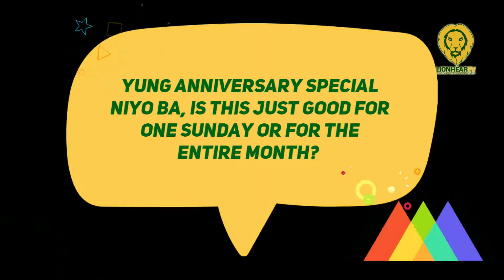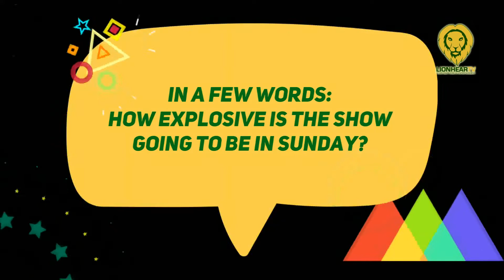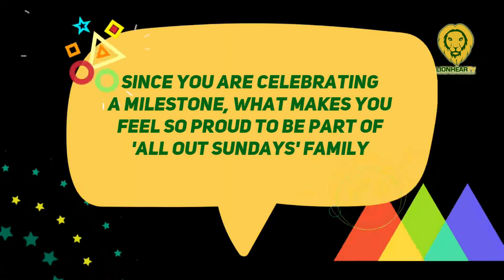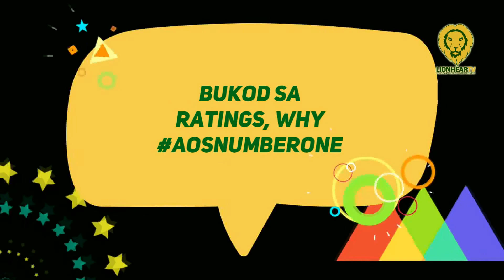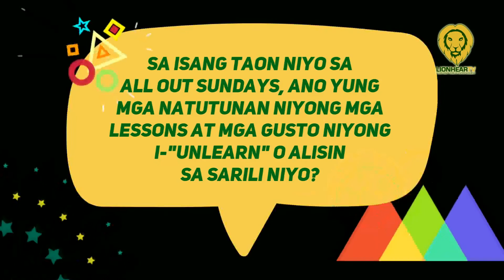Comedians and skits part of the DNA: Christian Bautista defends 'All Out Sundays's' format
Be part of the biggest all-out party this January 31 as your favorite weekend barkada from All-Out Sundays celebrates its first anniversary live. The anniversary episode serves as a kick-off to several special celebrations for Kapuso Month.